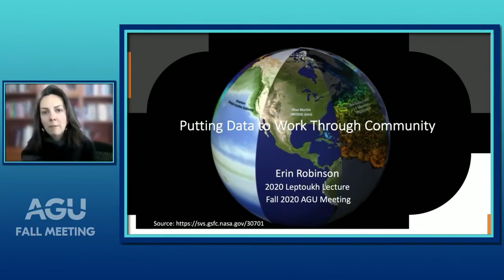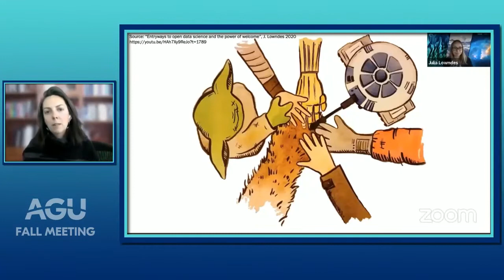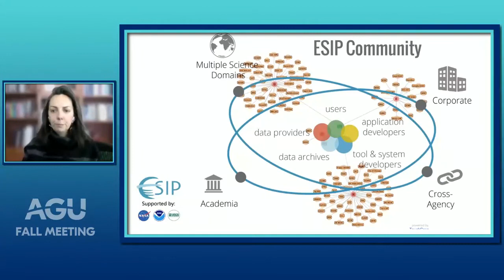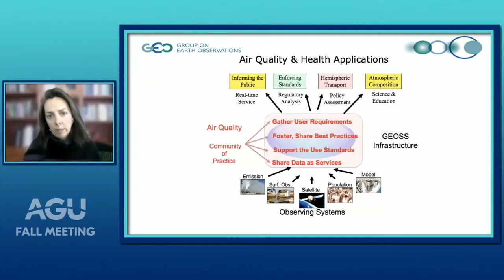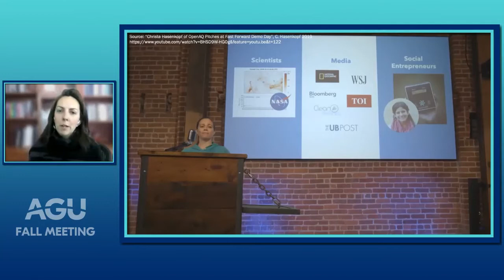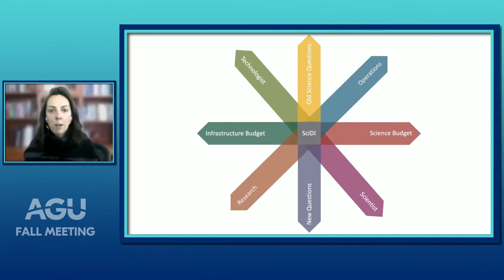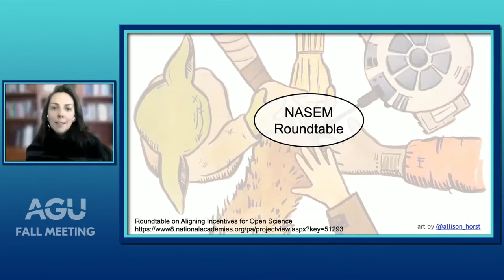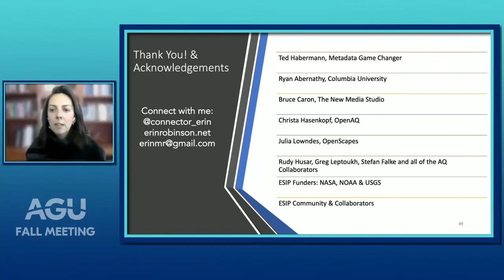Leptoukh Lecture: Putting Data to Work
In 2012, the Earth and Space Science Informatics (ESSI) Section established the Leptoukh Lecture to recognize the advances made by individual researchers in the field of informatics and their contributions to Earth and space science. Named in honor of the late Dr. Greg Leptoukh, a pioneer in satellite data quality and provenance and architecture of NASA's Giovanni system for satellite data visualization, the Leptoukh Lecture aims to identify and support achievements in the computational and data sciences.

This year's honoree is Ms. Erin Robinson, who served from 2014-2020 as the Executive Director of the Earth Science Information Partners, a nonprofit, volunteer and community-driven organization that advances the use of Earth science data through collaborations between data providers, data users, and software developers. Ms. Robinson has been a key organizing figure in the geoscience community for over a decade, and has been instrumental in advancing the recognition and importance of Earth and space science data to the wider community.

Putting Data to Work: Moving science forward together beyond where we thought possible!

We live in a world rich with data, where use and reuse would benefit not just science but also serve national security and society-at-large. Air quality impacts from forest fires, which are increasing in frequency, is one example of large, data-intensive science with societal impacts. Understanding long-range transport of smoke where I started my career and worked with Dr. Greg Leptoukh, for whom this lecture is named, required a variety of datasets from satellite, surface observations and models. Together with Greg, we formed the ESIP Air Quality Cluster, a community of practice, to determine which and how to use data access standards and metadata standards agreed to best support the broader Air Quality research community. Forest fire smoke analysis was based on datasets not originally intended for our purpose, but because the data was findable, accessible, interoperable and reusable (FAIR) and we were willing to reuse it, we reduced the time to wrangle data and were able to ask and answer new questions about each smoke event.

Today, we are seeing more and more examples like mine of science that was not possible without open data, standards and tools. However, our scientific data enterprise is evolving and maturing in an unmanaged fashion and due to insufficient coordination across planning, management, and resources, the potential benefits of all these data and distributed infrastructure are not fully realized. Reliable, long term funding as well as cultural changes including financial incentives and rewards are needed to turn Science Data Infrastructure into a first class citizen equal to Science. This talk will explore what it means to put data to work and explore the relationship between data-intensive science, data management and collaborative community efforts like the Earth Science Information Partners (ESIP) and Openscapes to move science forward beyond where we thought possible!